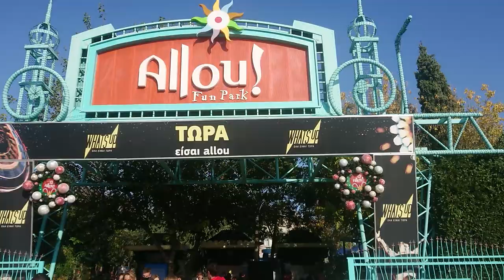Allou Fun Park in Athens in Greece vlog December 2021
Allou Fun Park is a great place to spend some quality time with beloved ones.

Unpaid advertising